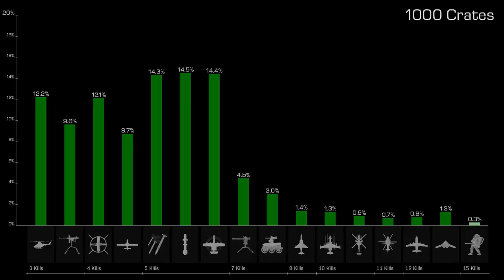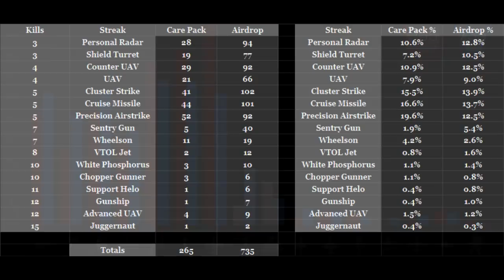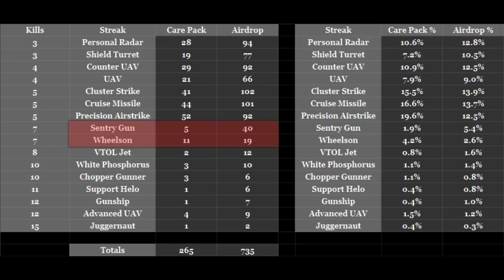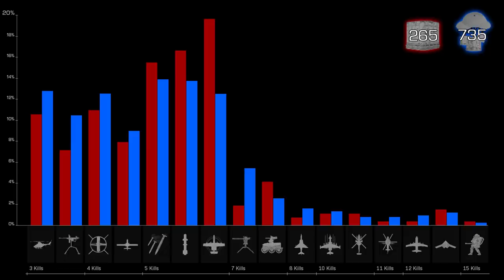Modern Warfare: 1000 Care Packages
Are Modern Warfare care packages any good? I've called in 1000 private match crates to get some stats and see what the odds are like for all the killstreaks you can get out of the care package and emergency airdrop. In the end, I don't think they're worth using, as you might've guessed if you're also tired of seeing all the Shield Turrets and Personal Radars. Still, this was fun to delve into to get a better idea of what your chances are of getting high streaks, to know if care packages are a viable option for any future ribbon challenges that may require high killstreaks.

Timestamps:
0:00 - Intro
0:33 - Care Package odds chart
1:54 - Care Package value analysis
5:03 - Emergency Airdrop comparison
8:51 - Other random info